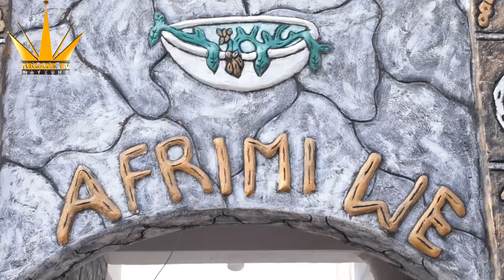La Abese Afrimi Faayaa 2024